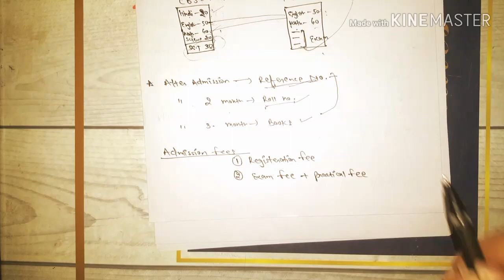जो कभी school नहीं गए वो Nios से 10वी कैसे करें?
जो कभी school नहीं गए वो Nios से 10वी कैसे करें? | Nios Class 10th Admission

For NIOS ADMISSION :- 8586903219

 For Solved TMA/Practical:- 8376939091